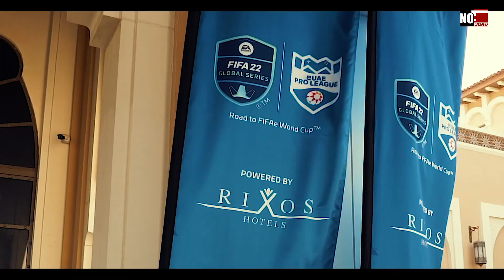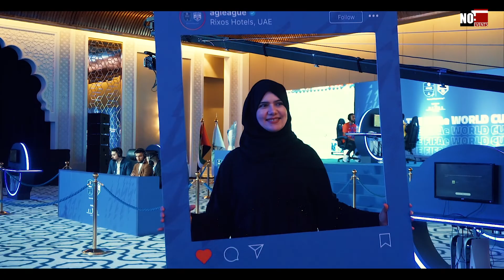eUAEPL 22 FINALS HIGHLIGHTS ديسكومصر disco misr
Event Management by No1 EVENTS (Screen, Sound System, Light System, Stage, PlayStation Stand, Video Productions, Crew and Events Operations)

The events of the UAE Pro League, we are honored to organize them: